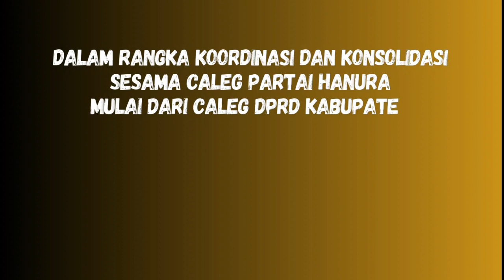Konsolidasi Bersama Seluruh Caleg Partai Hanura di Kabupaten Jayapura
PARTAI HANURA 10 - DPD PAPUA.
Hanura sebagai partai Nasionalis menerima semua unsur lapisan masyarakat tanpa memandang suku, agama, ras sehingga siapapun yang ingin maju bersama membangun daerah dengan Hati Nurani. Tanggal 10 Mei 2023 Partai Hanura melakukan Pendaftaran BaCaleg DPR Papua ke KPU Provinsi Papua bersama dan Serentan dalam Konvoy Kebangsaan Hati Nurani Rakyat Papua di Kota Jayapura.